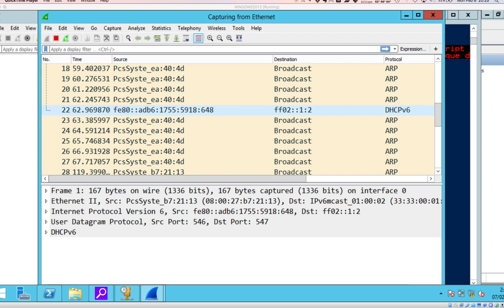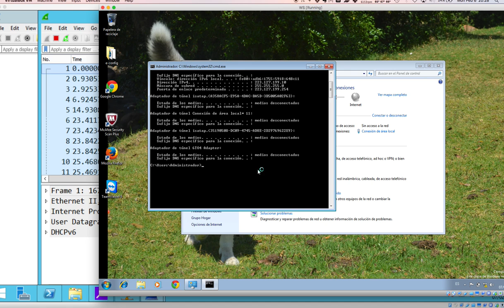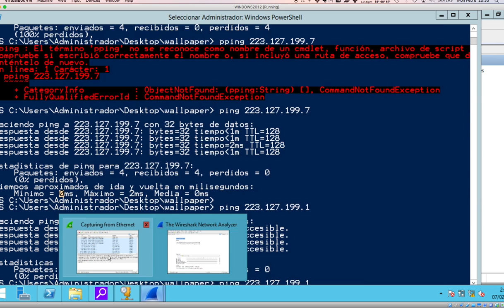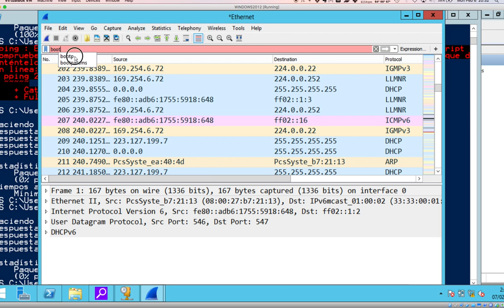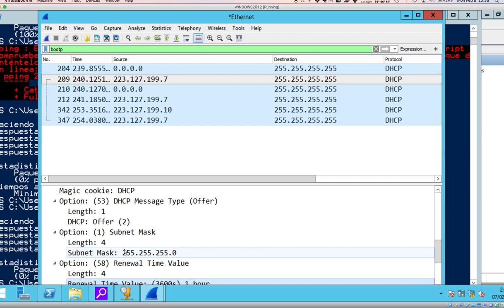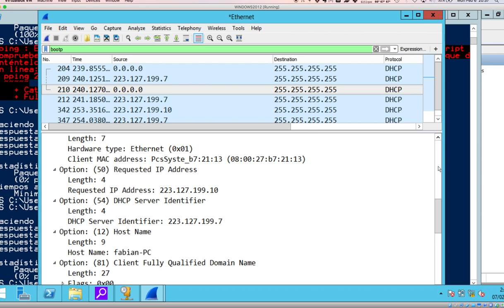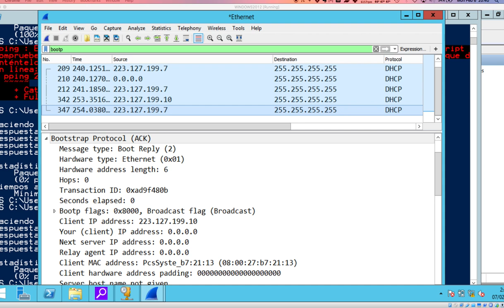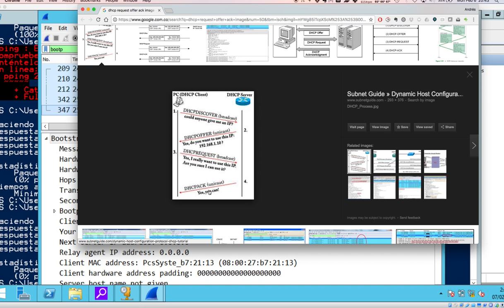screenPractica26 DHCPServer Windows captura